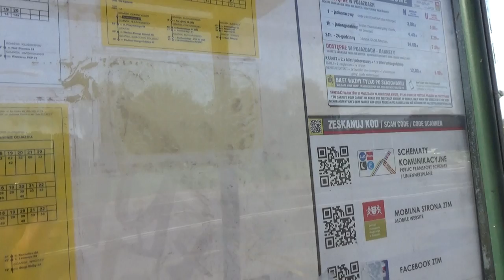POLICYJNA ŁAPANKA NA PRZYSTNKU AUTOBUSOWYM CZARNY DWÓR W GDAŃSKU, OBECNI TEŻ STRAŻNICY MIEJSCY-AKCJA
30 września po raz ostatni jadąc jako kierowca samochodem Pomorskiej TV NARODWEJ /  zabrano mi  Prawo Jazdy na 3 miesice za przekrocznie prędkosci / zobaczyłem  dwa radiowozy na  latających kogutach?Zawróciłem   i podjechałem tak, aby moja kamera mogła zarejestrować te działania służb.Po dojściu na miejsce dowiedziałem się od pasażerki autobusu  ,  że mudurowi wskakuja do autobusu i sprawdzają maseczki u pasażerów !Nastał więc TERROR maseczkowy I STRACH SIĘ BAĆ BEZ MASECZKI JECHAĆ!